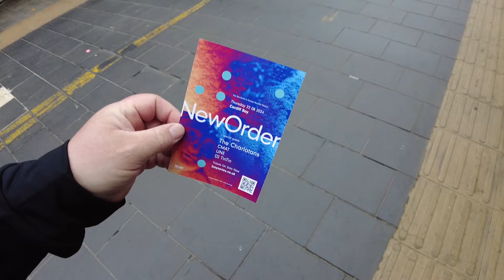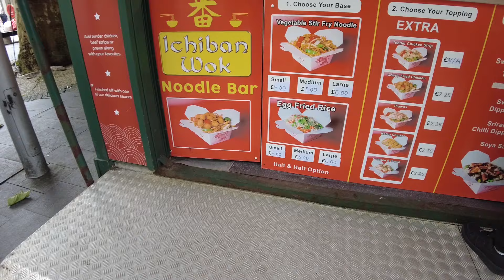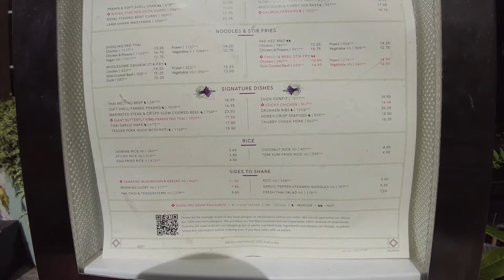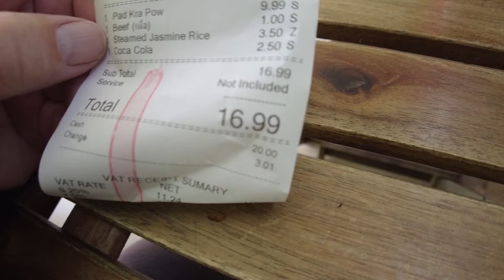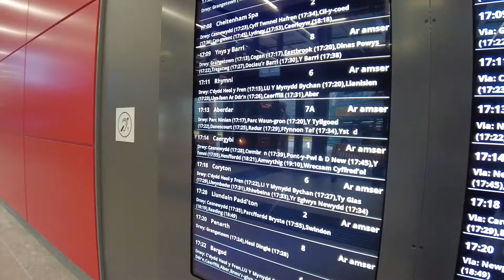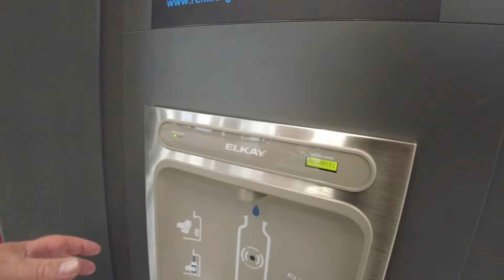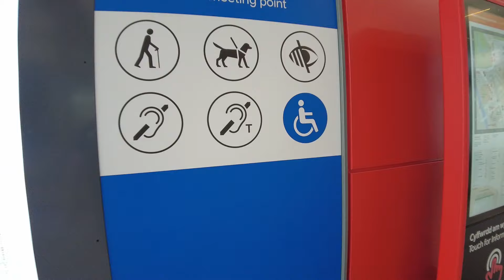Welcome To The Brand New Cardiff Bus Station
Welcome to our latest vlog where we explore the brand new Cardiff Bus Station! In this exciting episode, join us as we check out the state-of-the-art facilities, modern design, and convenient features of this new transportation hub in the heart of Cardiff.

But the adventure doesn't stop there! We take a stroll towards Cardiff Castle, only to find that Avril Lavigne is performing, adding a surprising twist to our day. Unable to get into the castle, we make the best of it by heading over to a nearby Thai restaurant where we indulge in some delicious Pad Ka Pow. This dish is a must-try, and we'll show you why!

Don't miss out on our fun-filled day in Cardiff. Whether you're a local or planning a visit, this vlog has something for everyone.

00:00 Introduction
00:48 Small park in Cardiff
03:08 ART
06:22 Attempt 1
09:02 Attempt 2
10:19 Cardiff Market
15:45 Pad Ka Pow
19:32 Cardiff bus station tour

Cardiff Bus Station
New Cardiff Bus Station
Cardiff transportation
Cardiff travel guide
Exploring Cardiff
Cardiff vlog
Cardiff Castle visit
Avril Lavigne concert
Cardiff Castle events
Thai food Cardiff
Pad Ka Pow
Cardiff food vlog
Cardiff tourist attractions
Best things to do in Cardiff
Cardiff travel tips
Public transport Cardiff
Cardiff City Centre
Visiting Cardiff
Cardiff Castle tour
Thai cuisine in Cardiff
Cardiff day trip
Cardiff adventures
Foodie vlog Cardiff
Cardiff sightseeing
New places in Cardiff

Welcome to SpudBoys! Join Mike, Ben, Craig, Shona, and Ricky as they explore the world, bringing you exciting and entertaining travel and exploration videos. Whether it’s discovering hidden gems, embarking on thrilling adventures, or just having a blast together, SpudBoys is your go-to channel for fun and excitement.

with your friends on social media.

only vlogs plus you get to see all the vlogs early. All money goes back into the channel where we can keep creating

Equipment Used:

Betsy - DJI Pocket 2